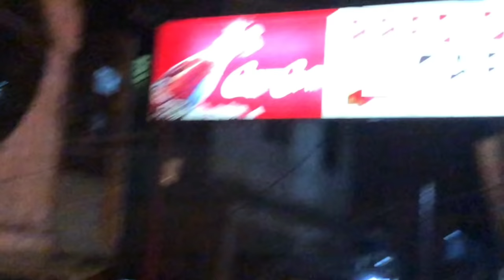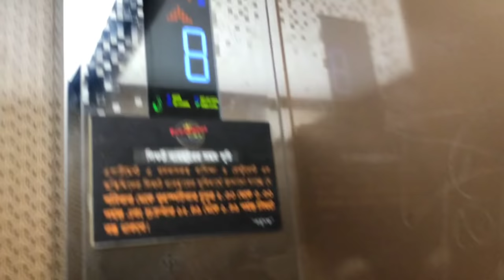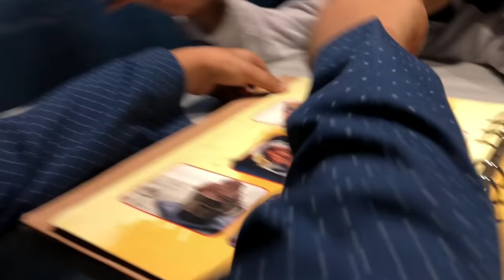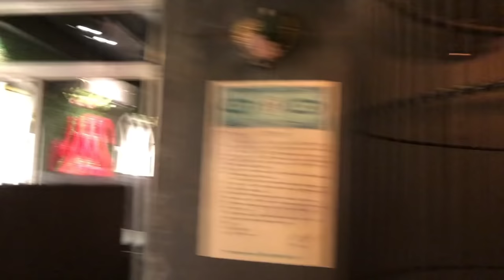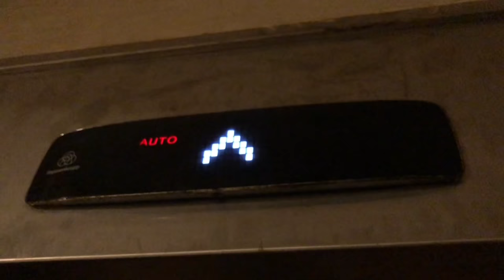মুহাম্মদ বিন সাঈদ এবং জুনিয়র আবু রায়হানের অস্থির ডিনার || QARI ABU RAYHAN || MUFTI KAIUM MOLLA & AS🌹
ভিডিও ভালো লাগলে শেয়ার করে দিন, যেন আমার আপনার মতো আরেক ভায়ের নিকট এইরুপ বার্তাটি পৌঁছে যায়।

লাইক দিয়ে পাশে থাকুন এবং কমেন্ট বক্সে আপনার মুল্যবান মতামত প্রকাশ করুন ধন্যবাদ,  আবারো পাশে থাকার জন্য।

প্রিয় ভিউয়ার্স, আপনাদের মুল্যবান সাপোর্ট  আমাকে আমার মানযিলে পৌছাতে বড় এক ভুমিকা পালন করে, সেই জন্য আপনাদের কাছে আমার প্রত্যাশা, পাশে থাকবেন, দোয়া করবেন।

আপনি যদি আমাদের পুর্বের ভিডিওগুলি না দেখে থাকেন, নিচে দেওয়া হল, আপনি এইরুপ চাইলে দেখে নিতে পারেন। 👇👇👇👇👇